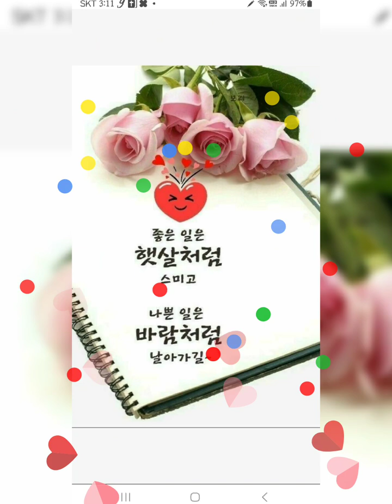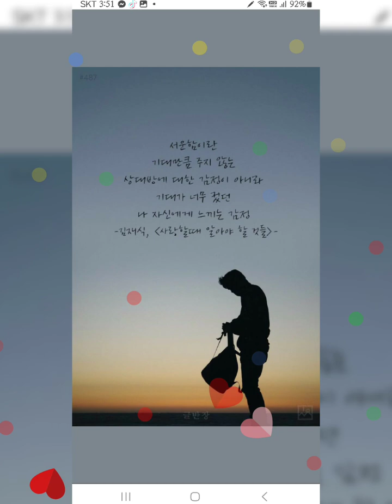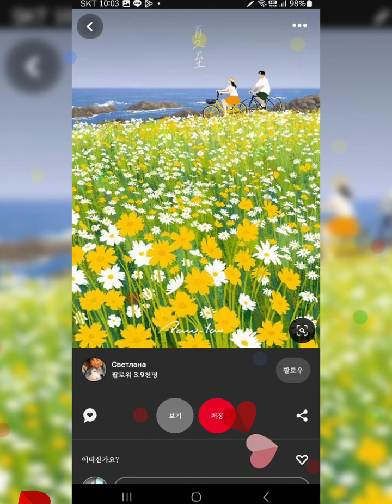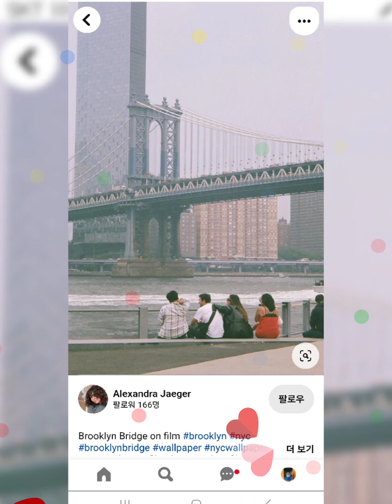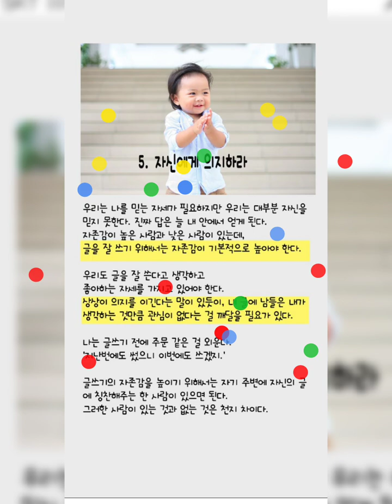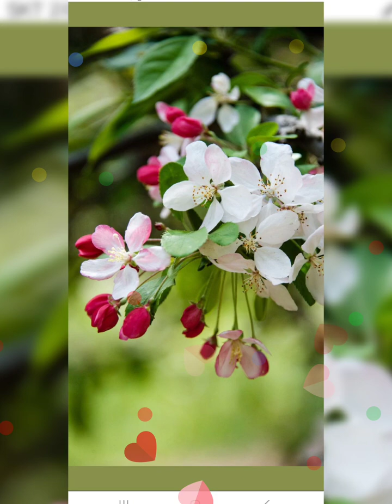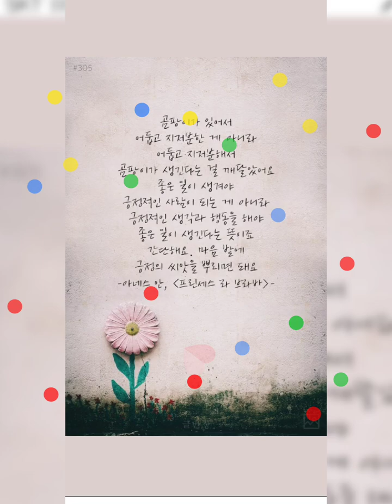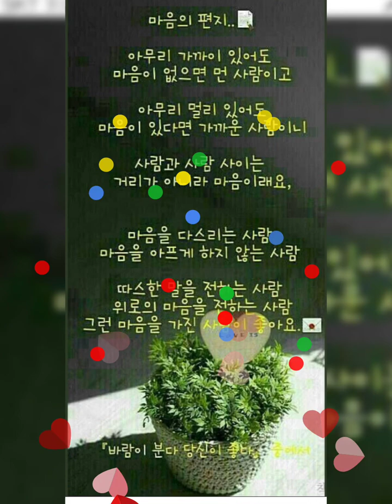♻️.Sweet After Tears( 눈물 뒤의 달콤함. ). 🇰🇷.김용수(Bruce Kim.). 동영상.